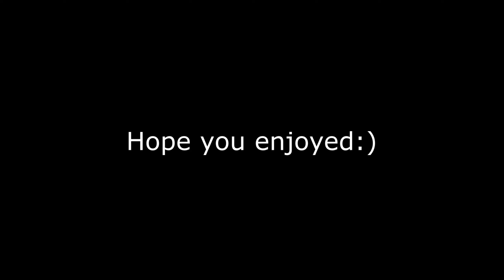KITPVP MONTAGE #1 (MC-CENTRAL)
This is my first ever montage, so expect more, and better ones soon.

Song: King Lil Jay ''I.D.N.T.''

Pack(s): Ask.

Shoutout to hoji for helping me out with editing etc.